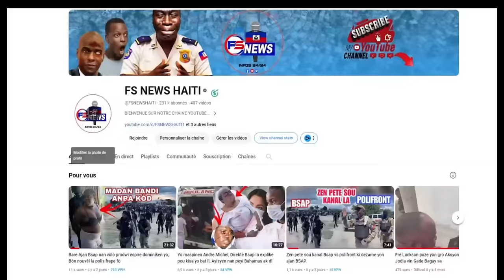Flash: Madanm Chef Gang sa yo anba Kòd yo pete Goumen andan Prizon an, Lapolis fè yo Depale